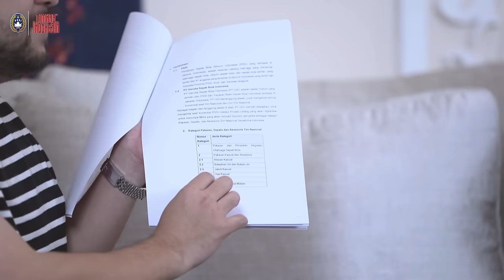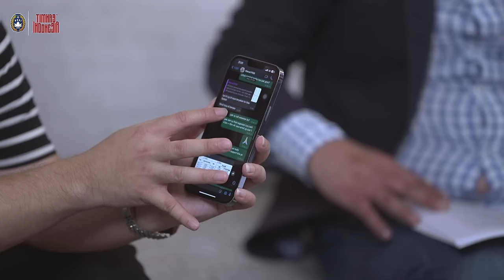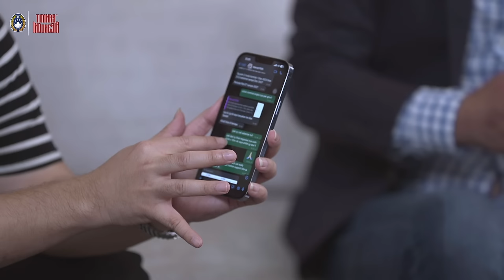Ngobrol Terkait Jersey Terbaru Timnas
Ngobrol-ngobrol terkait jersey terbaru Timnas Indonesia bersama dengan  @SkorID  @Sport77Official @R66Sports  @Jebreeetmediatv .